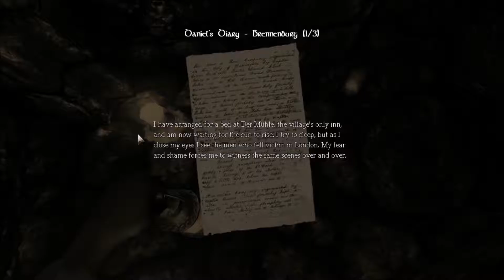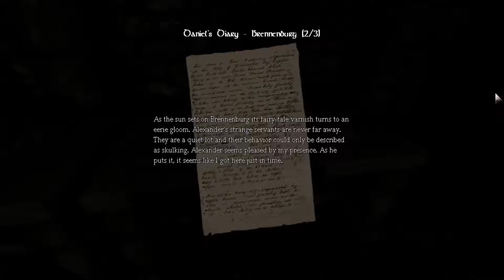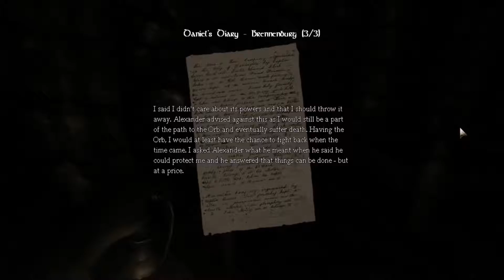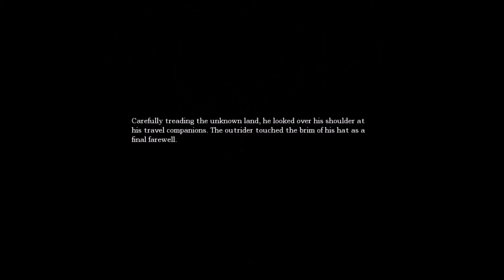Amnesia: The Dark Descent playthrough part 6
Sixth part of my Amnesia: The Dark Descent playthrough. Hope you enjoy :)